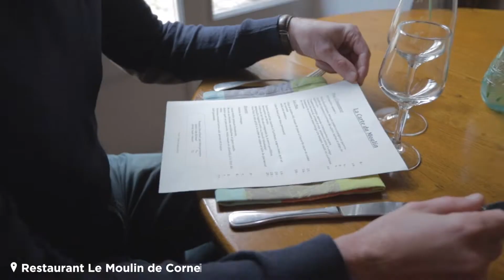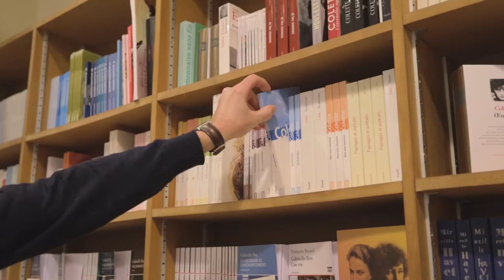Destination La Bourgogne - 48h en Puisaye-Forterre à l'automne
L'automne, c'est la Bourgogne !
Faites comme eux et profiter de l'été indien, de la douceur automnale, des derniers rayons du soleil pour un break en Bourgogne à l'automne. Nous vous présentons à quoi pourrait ressembler votre escapade...